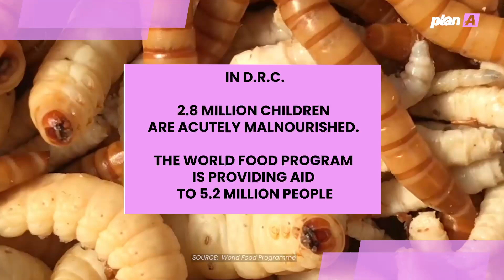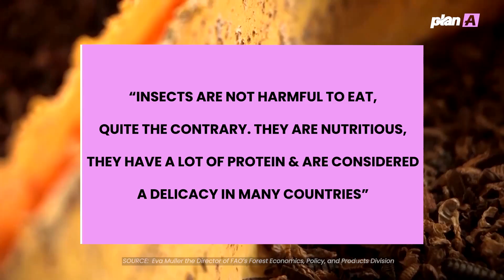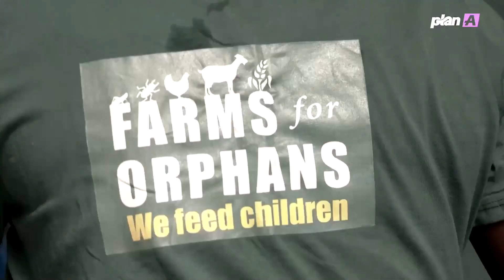Sustainable Protein: The Worms Revolutionizing Food in the DRC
In a world where malnutrition is a growing concern, especially in developing countries like the Democratic Republic of Congo, one innovative solution is gaining attention - edible insects! Specifically, protein-rich larvae are being studied as a sustainable alternative to traditional meat sources. Farms for Orphans, a Kinshasa-based non-profit organization, has taken the lead in providing protein-rich larvae to local orphanages to feed deprived children. With funding from the Bill and Melinda Gates Foundation, the organization has produced up to 660 pounds of palm larvae per month and provides meals to several hundred children per quarter. But what does this mean for the future of food security? Will insect-based protein be the solution to malnutrition? Watch our video to learn more about this innovative approach and what it could mean for the world.